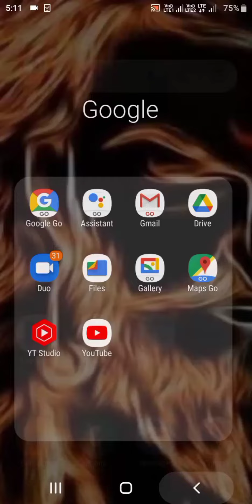How to verify YouTube Channel | Kannada | Akshay Kumar Tech | Akshay Kumar Sagara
akshay_rayaji

Akshay Kumar Sagara

akshay_rayaji

Akshay Kumar Tech

Teligram
Akshay Kumar Tech